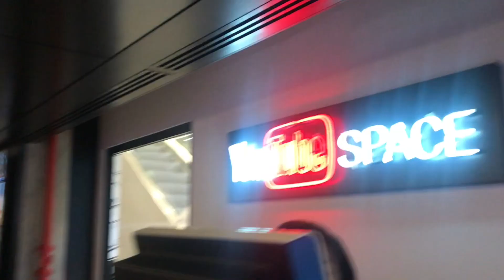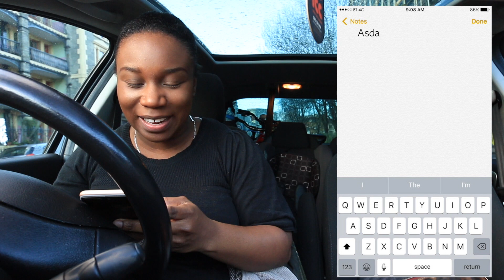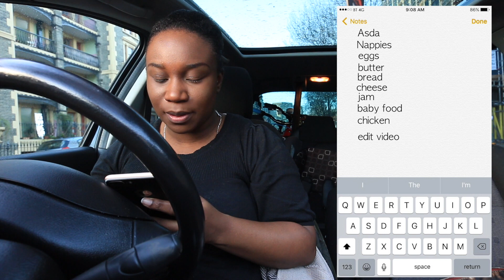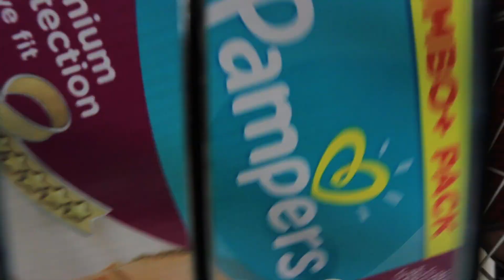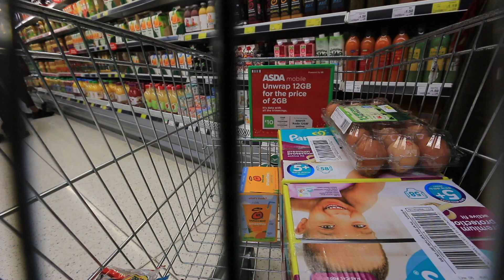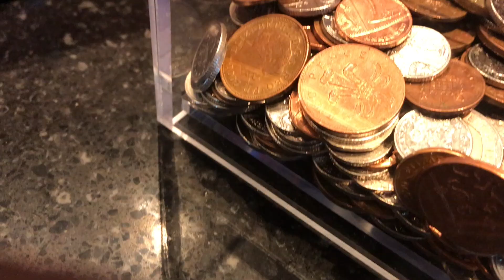SHOPPING LISTS | VLOGMAS (ISH) #2 | LIFE BY LAYEFA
It's me Layefa! and it is vlogmas time!
In this episode I was on school runs (nothing changed there) and also doing a bit of grocery shopping. I was also at the youtube space yet again.

Things you'll  need for you new born before he/she arrives and advice on saving money while getting nice items.

More of a chit chat kinda vlog this week, also through in a draw with me so I hope you enjoy it.